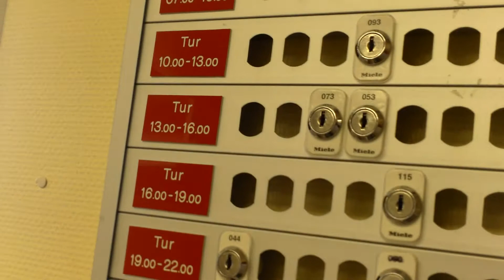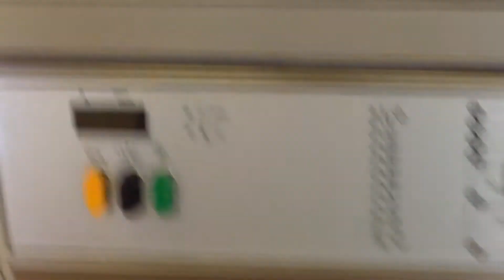Shaky Video #3 The Washers (and dryers)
They are free to use. Stupid Miami ones cost money...